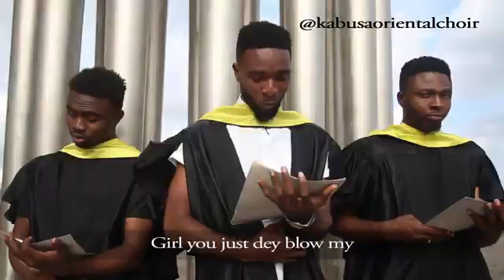Kabusa Oriental Choir Blow My Mind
Hymn 2020- 'Blow my mind' by @davidoofficial Ft @chrisbrownofficial
We converted it to a break up song 😂
Shot and edited by @pixjay
choir members: @austincan_ @yungfaze_ofueze @ransompapi @veon_syndrom